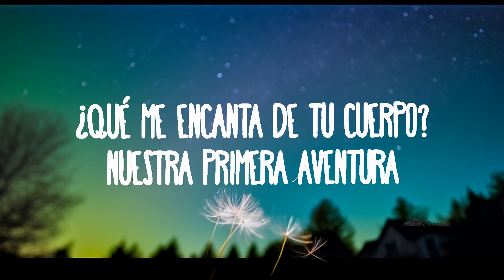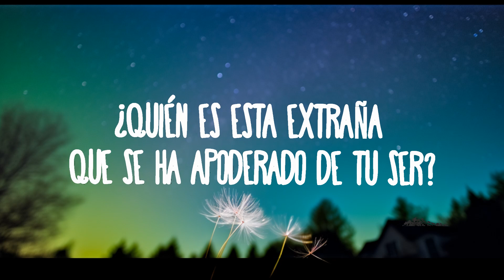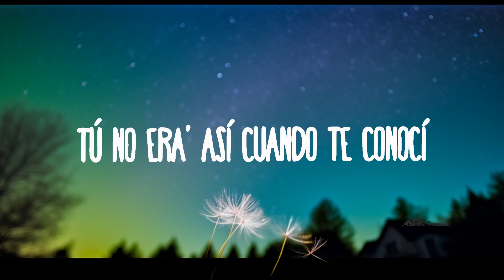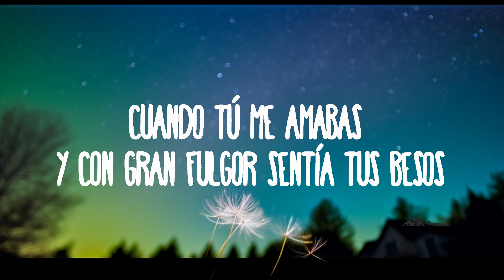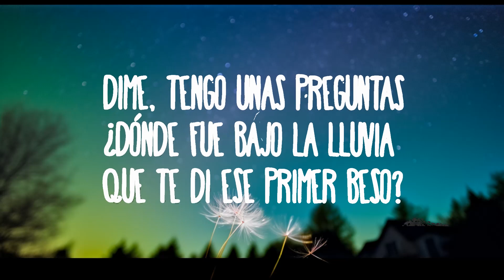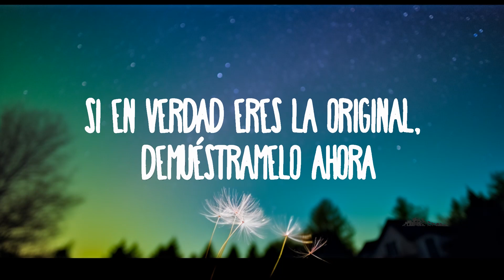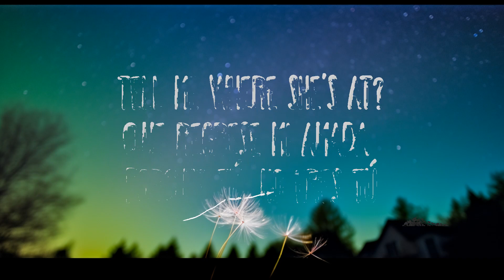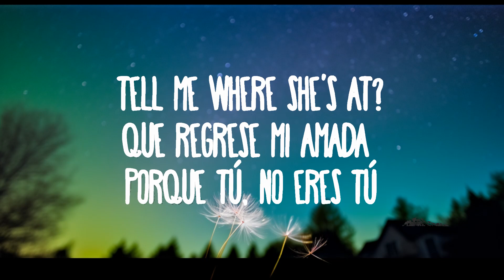Romeo Santos - Imitadora | The World Of Music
Romeo Santos - Imitadora
» Descargar:

(Letra/Lyrics):
Mi memoria ha conservado lo que se ha llevado el viento
Y yo estoy estancado en esos tiempos
Cuando tú me amabas y con gran fulgor sentía tus besos
Dime, quítame esta duda

¿Quién es esta extraña que se ha apoderado de tu ser?
¿Dónde está la amante loca que me erizaba la piel?
Porque ya tú no me tocas como lo hacía esa mujer
Algo no anda bien

Esta noche me hago el interrogante
Y le pongo fin a la impostora, usurpadora
Exijo contigo una entrevista
Sospecho plagio a mi señora, mala imitadora

Dime, tengo unas preguntas
¿Dónde fue bajo la lluvia que te di ese primer beso?
Dime también, relátame el momento
Número de alojamiento donde yo te hice mujer

Confírmame
¿Qué me enciende en el sexo?
¿Qué me encanta de tu cuerpo?
Nuestra primer aventura

Quiero detalles
¿Será tu cuello o el ombliguito
Tu punto favorito?
Porque yo sí sé cual es

Si en verdad eres la original, demuestrámelo ahora

Confírmame
Nuestra primer aventura

Quiero detalles
Tu punto favorito?

Si en verdad eres la original, demuéstramelo ahora

Tú no eras así yo cuando te conocí
(The king)

Tell me: Where she's at?
¿Quién es esta imitadora hoy en su lugar?
Yo la extraño ¿a dónde se me perdió?

Que regrese, mi amada, porque tú
No eres tú